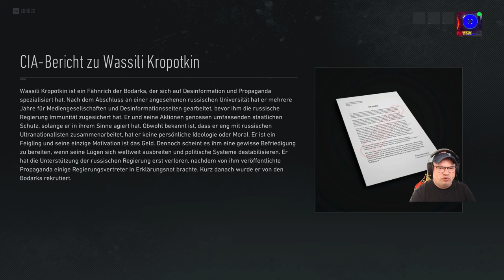Ghost Recon Breakpoint - Operation Motherland - DT. Fuse R.10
Im dreizehnten Einsatz von Motherland müssen wir mal wieder zuerst die Zone flugfähig machen und feindliche Ausrüstung manipulieren.  Danach sollen wir Bodark Offiziere und Sentinel-Schwergewichte töten, damit später weniger Schwergewichte auf dem Arrow-Testgelände unterwegs sind. Auch müssen wir alle Gegner im Omega-Operationszentrum neutralisieren, um Flugdrohnen von den Straßen und Wegen zu entfernen. Als letzten Einsatz sollen wir noch weitere Ausrüstung der Bodarks aufspüren und vernichten. Sobald diese Destabilisierungseinsätze abgeschlossen sind, dürfen wir den nächsten Eroberungseinsatz starten. Wir müssen im ersten Schritt weitere Ausrüstung der Bodarks aufspüren und vernichten, um dann letztendlich die Operation der Bodarks zu unterbinden.